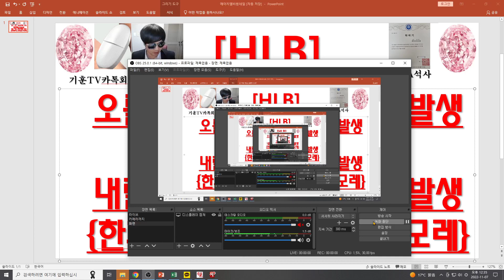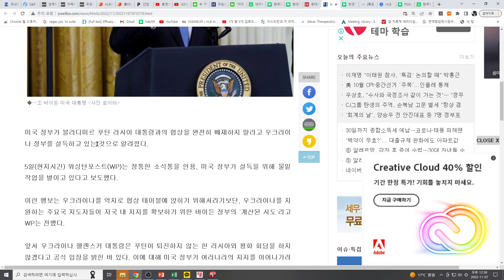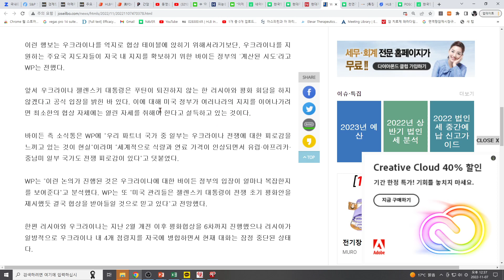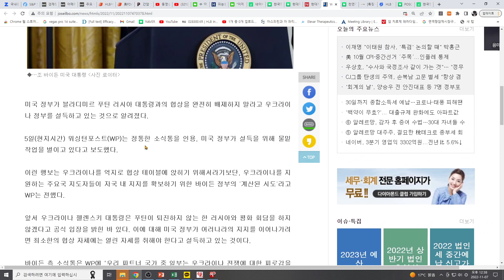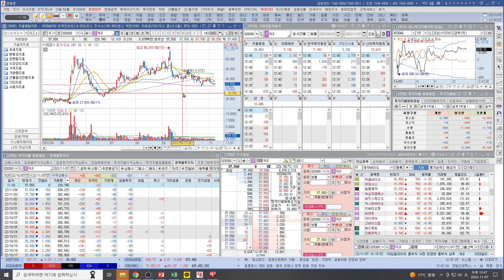[주식투자]HLB(오를 이유 강력모멘텀 발생{현대제철,POSCO}내릴 이유 강력모멘텀 발생{한화에어로,한국항공,아모레})